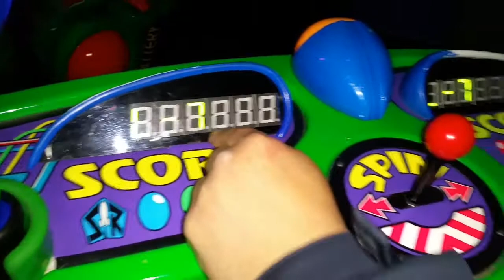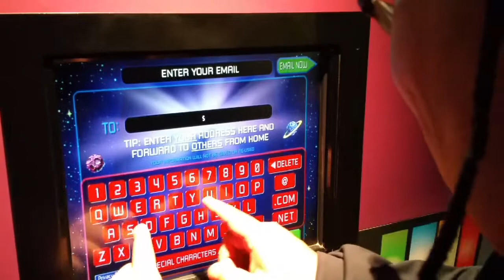Scoring 1,398,300 on Buzz Lightyear at Disneyland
After most trips to Disneyland, I usually like to end the day with a few trips on Buzz Lightyear Astro Blasters.  For those of you who know the ride, sometimes you get a crappy gun, but sometimes you get an awesome gun.  And for those of you who REALLY know, you usually get a crappy gun.  Anyways, we decided to shoot video on this particular night and yes, I blew it up for over a million points!!!

The trick is to hit all of the upside down triangles for higher scores, but if you are really lucky, you can get the secret target on Zerg's chest right under the Z emblem on his neck.  I will make a video on how to get a high score eventually, but for now, I get to relish on my million point day.

For the record, the highest I have ever scored was like 3.3 million, but that was before I started making videos. 8)